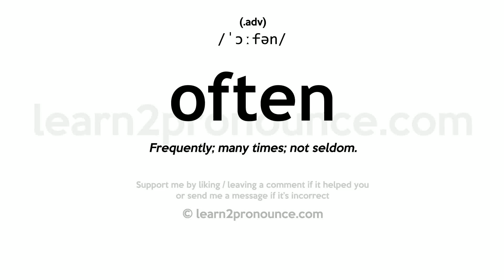Pronunciation of Often | Definition of Often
Often pronunciation | How to pronounce Often in English?
/`ɔːfən/
Meaning of Often | What is Often?
(1) (adverb) frequently or in great quantities; (2) (adverb) many times at short intervals;
What is Often | Often meaning and definition?